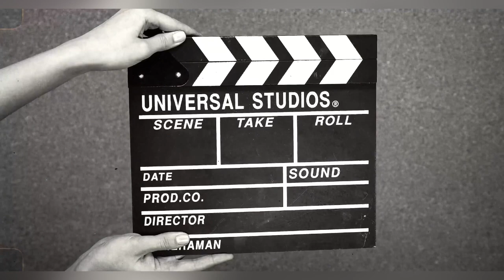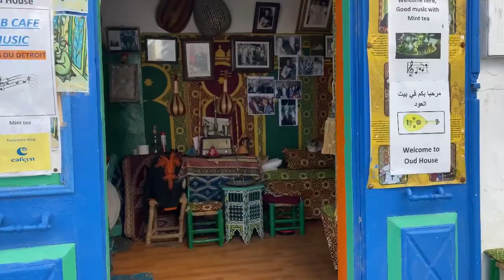جولة بالمدينة القديمة لطنجة | l’ancienne ville de tanger | the Old city of Tangier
باب البحر، مقهى الشريفة، دار زيرو …